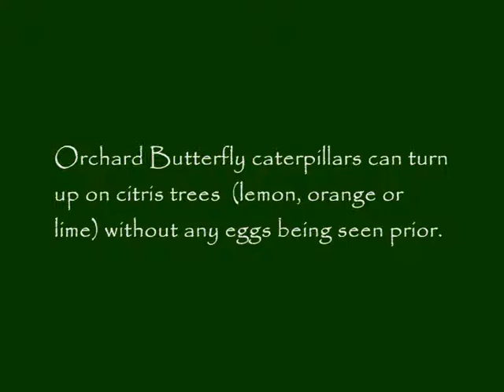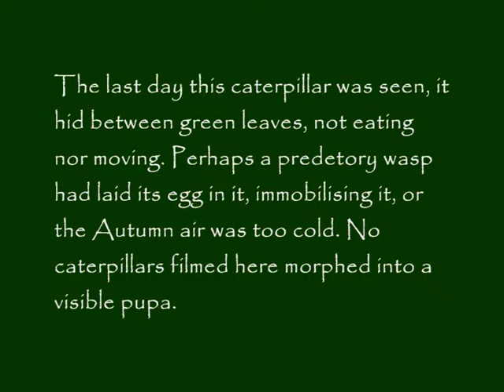Kass Finlay McAuliffe Orchard Butterfly Cycle 2012.wmv